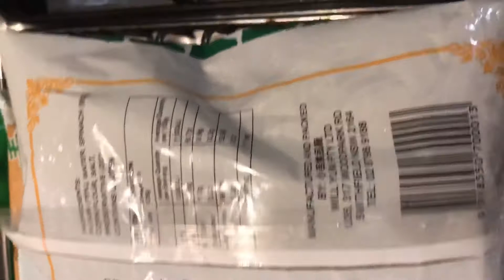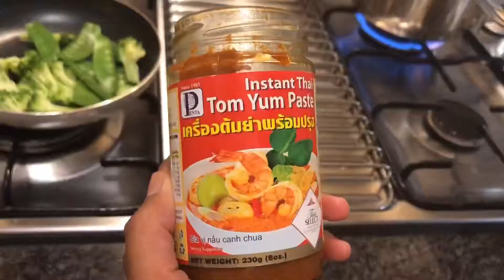เมนูไร้เนื้อสัตว์ วันนี้เสนอ "ก๋วยเตี๋ยวต้มยำ" เต้าหู้ เส้นทำมาจากผักโขมอร่อยแบบนุ่มๆII Nutcha Hills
ก๋วยเตี๋ยวต้มยำ เต้าหู้

เส้นก๋วยเตี๋ยวสำเร็จรูป นัทเลือกที่ทำมาจากผักโขม
เต้าหู้
บล็อคโคลี่
ถั่วลันเตา
ถั่วงอก
สามารถเลือกผักตามชอบได้เลยค่ะ
พริกแกงต้มยำ
น้ำ

เส้นก๋วยเตี๋ยวลวกน้ำ 2  นาที
ผักต้มให้สุก นัทต้ม 3 นาที กะไม่ให้เละ
น้ำซุป
ต้มน้ำให้เดือด ใส่พริกแกงต้มยำไป 1 1/2ช้อนโต๊ะ คนให้เข้ากัน สัก 5 นาที

นำเส้นก๋วยเตี๋ยวมาใส่ถ้วย วางผักข้างบนและเต้าหู้ มากน้อยตามชอบ
ใส่น้ำซุปเข้าไป เสร็จค่ะ ง่ายมากๆ

👉เดย์ครีมและไนท์ครีมต่างกันยังไง

👉ความลับที่คนสุขภาพดีนำมาเปิดเผย

👉หยุดทำสิ่งเหล่านี้หลังมื้ออาหาร

เพื่อนๆ สามารถติดตามนัทได้ที่

นัทหวังว่าเพื่อนๆ คงจะชอบคลิปนี้นะคะ